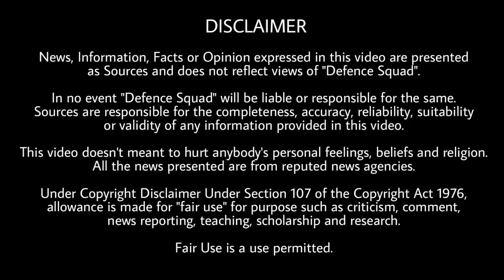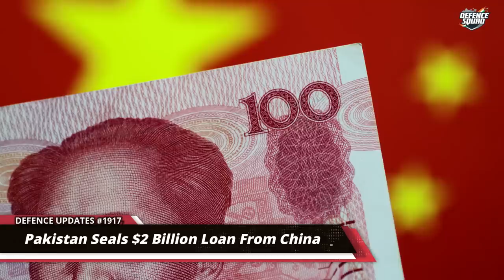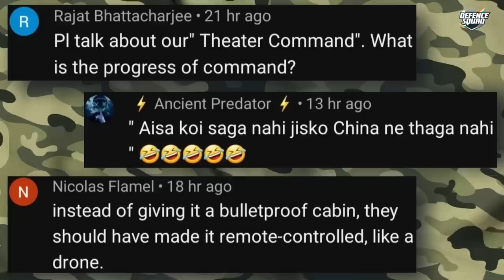Defence Updates #1917 - India Small Jets, Russia-India Marsoplane, Quad Meet, Army Cricket In Galwan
Quick Headlines. 00:00
1. Small jets manufacturing in India and Russia India Robot for MARS. 0:31
2. 200 logistic drones for Army and Indigenous Anti drone system. 2:05
3. First Fully indigenous Fuze for Navy’s Rocket. 3:21
4. QUAD Meet. 4:46
5. Cricket Match near Galwan. 7:21
History of the Day. 9:45
Question of the Day. 10:05
Top 3 Comments. 10:12